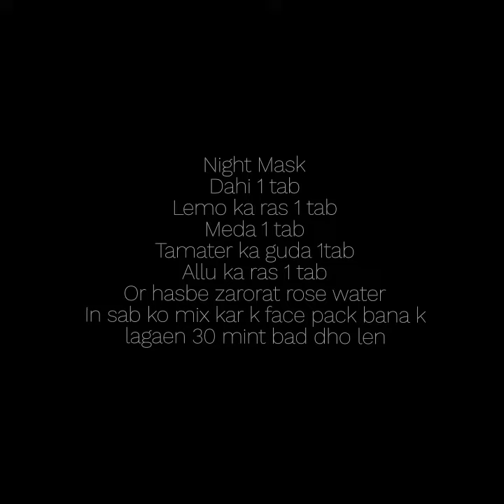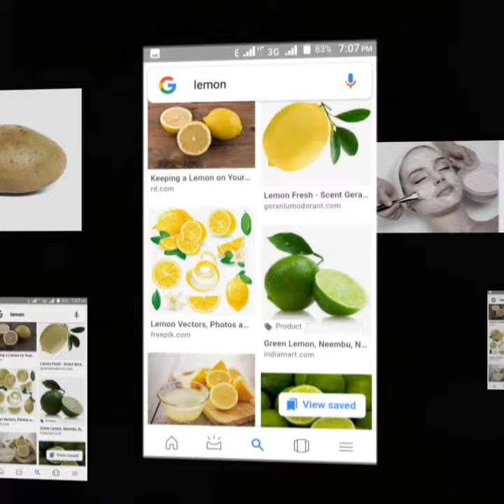Magical night mask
Vo mask jis se skin ka har masla hall hojae ga ap subah apna face dekh k khush hojaen ge